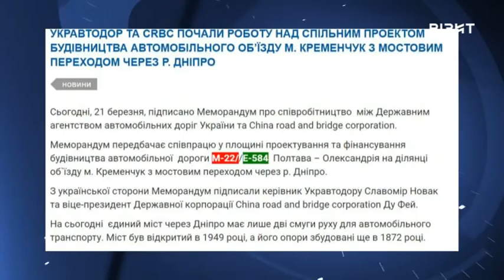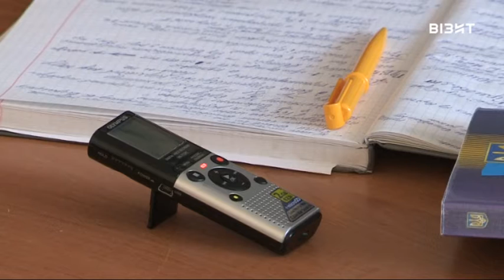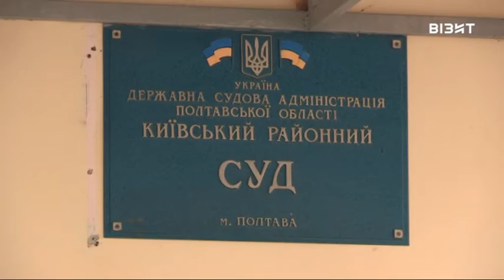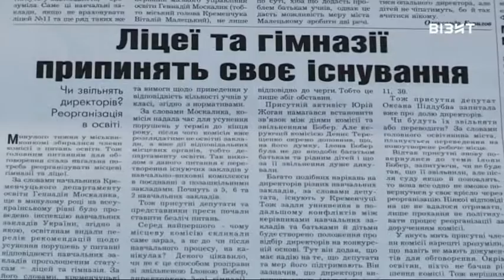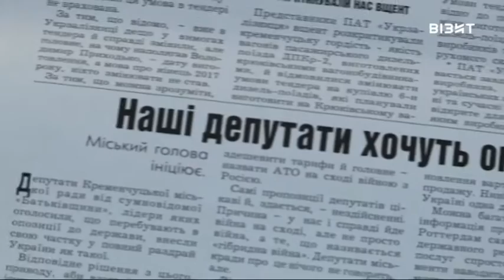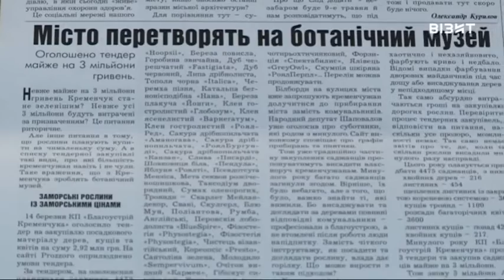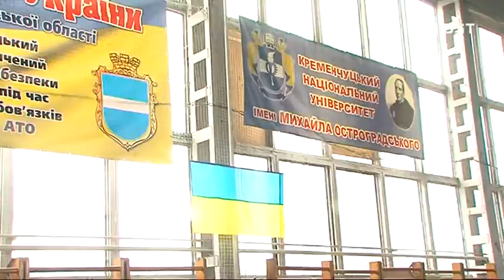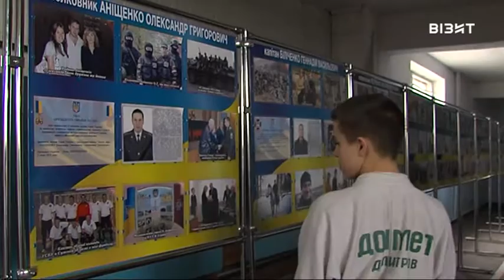Наш час 22.03.2017 р.